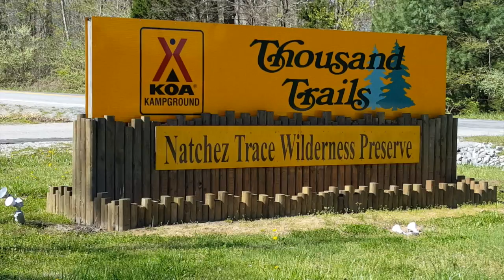Natchez Trace 2 and Mule Day in Columbia, TN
Stopped in at Natchez Trace outside of Hohenwald, TN. We really love this area. Every time we are here, we start looking at real estate ads. It is not as quaint or charming as it should be with a name like Hohenwald, but it just feels right. Then, supplies run low and we realize that the nearest real shopping is the small Walmart 30 minutes away, which does not carry a lot of the products we want. If we want more, we have to drive an hour each way into Columbia.

We came this year for Mule Day. The log loading got rained out, but they had the draft teams and the show wagons. I would have gotten some rodeo clown video, but I am taking videos with my new phone and I must have hit some icon or other that made it stop taking video. Bummer. Maybe I should actually find and read a manual.

Still, having a great time the weather is fine, but it is early enough so the campground is not crowded. The wifi is fast. The new management is fixing the potholes in the roads. Life is good. The Amish bread we brought home from the concession stand is to die for.